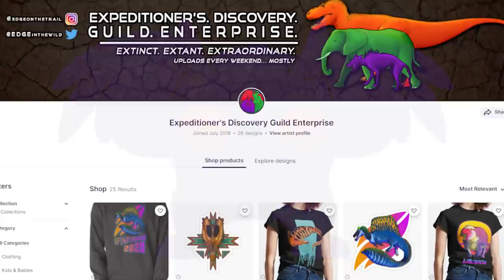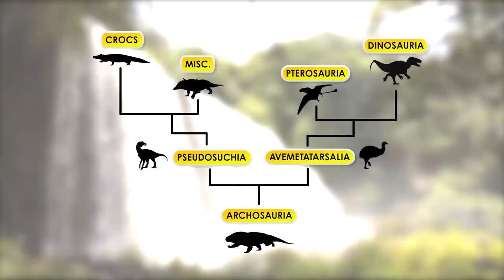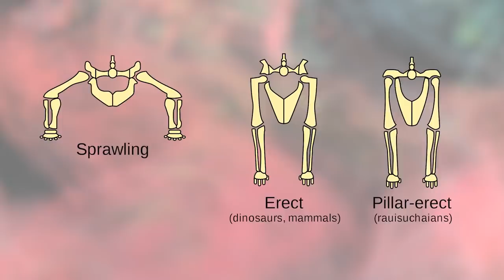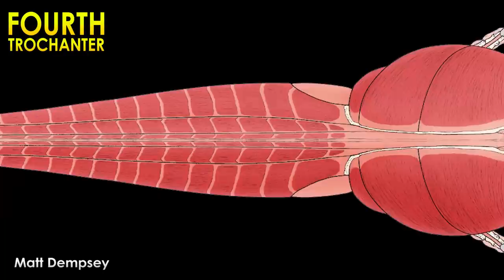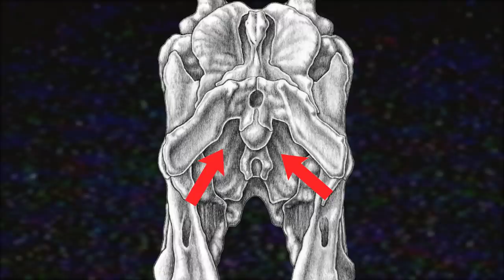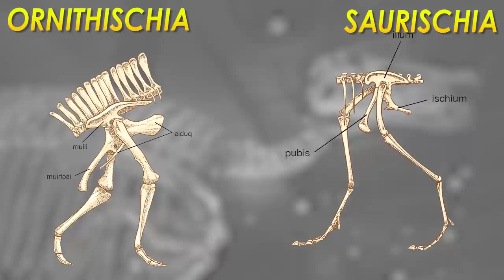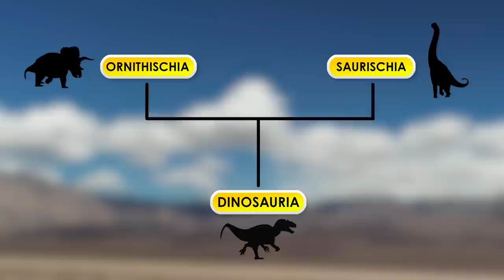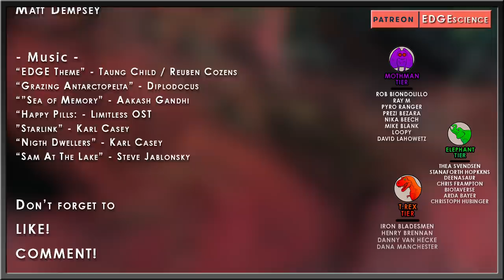So…What Exactly Is A Dinosaur?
Dinosaurs, the word brings to mind frightful and terrifying animals, dragons of reality. Some of the largest animals to ever walk the earth, big enough to dwarf buildings and swallow humans whole. The very nature of their existence fascinates our imagination and fuels our quest for knowledge. But… Ever wondered what it takes to make one?

✅ MUSIC ✅
“EDGE Theme” - Taung Child / Reuben Cozens
“Grazing Antarctopelta” - Diplodocus
”Sea of Memory” - Aakash Gandhi
“Happy Pills: - Limitless OST
”Starlink” - Karl Casey
“Nigth Dwellers” - Karl Casey
“Sam At The Lake” - Steve Jablonsky